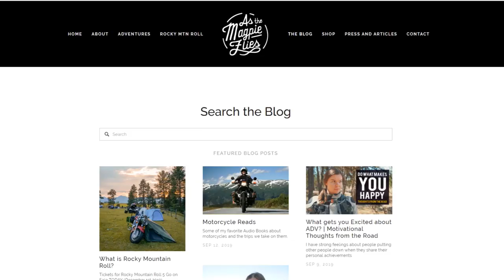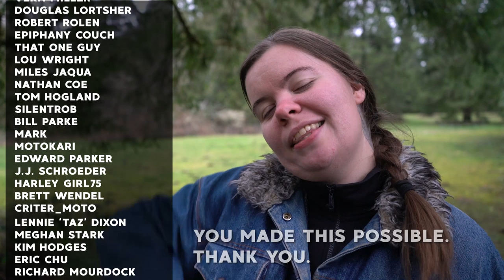How to Survive the Winter as a Motorcyclist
My tips for killing the winter boredom until the riding season returns.

If you'd like to hang out with me on my ranch for a weekend, Tickets for Rocky Mountain Roll are on Sale

My Favorite Motorcycle Books You Should Read (or Listen To!)